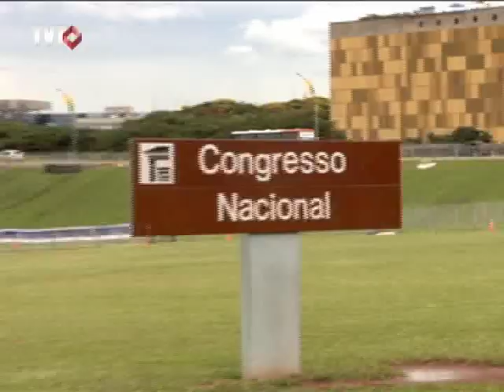Melhor e Mais Justo: ACE - Acordo Coletivo Especial - 1/3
Ampliar as possibilidades para o diálogo, as negociações, os acordos, no próprio local de trabalho.

É o que propõe o Acordo Coletivo de Trabalho Com Propósito Específico, batizado como ACE - um anteprojeto de lei, elaborado e recém encaminhado pelo Sindicato dos Metalúrgicos do ABC - com mais de 30 anos de experiência em organização local de trabalho - para o ministro-chefe da Secretaria Geral da Presidência da República, Gilberto Carvalho, e também para o presidente da Câmara dos Deputados, Marco Maia.

O ACE, se aprovado pelo Congresso, será um marco regulatório capaz de modernizar as relações de trabalho, ao estabelecer normas para a criação de espaço para a representação sindical no interior das empresas e a negociação coletiva permanente, com segurança jurídica.

O Melhor e Mais Justo quer fazer uma reflexão sobre as diretrizes apresentadas pelo ACE e os critérios para que ele seja colocado em prática, aproximando empregados e empregadores, agilizando a resolução de problemas advindos da relação capital e trabalho, fortalecendo a representação sindical dentro das empresas, e promovendo a consolidação dos direitos dos trabalhadores.

Tema: ACE - Acordo Coletivo Especial